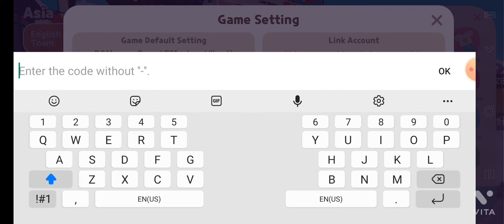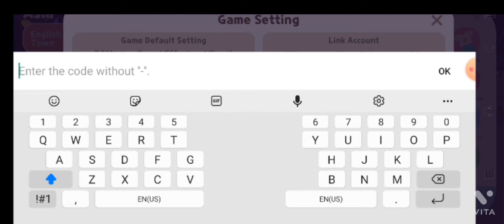New coupon code in play together